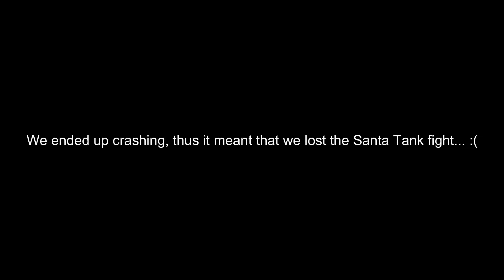Left 4 Dead 2 mgftw Christmas Event: Santa Tank (No Mercy Finale - Crash/Lose)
Hey guys, this is The_Elemental_98, aka timkit here with an mgftw Christmas Event video! This one features a Santa Tank run on the No Mercy Finale map on ASIA COOP that ended up crashing... which would have otherwise failed anyway.

The Santa Tank is considered a hard challenge on the map due to how easy it is to get perma killed, from not having a lot of room to avoid the nitrogen containers and from any uber boomers who may bitch slap you down the building for an easy perma kill.